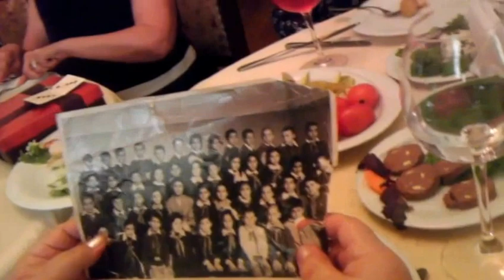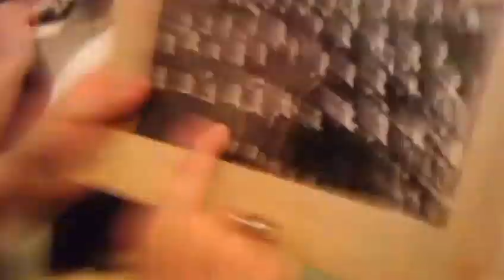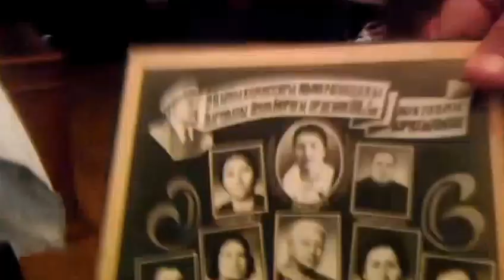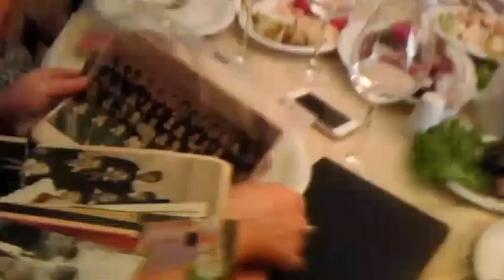На встрече выпускников 1969-го года бакинской школы № 190